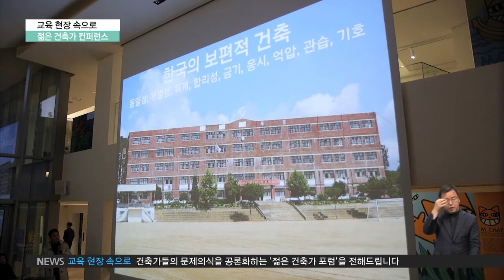2019.04.10 [교육현장 속으로] 건축가들의 문제의식을 공론화한다 '젊은 건축가 포럼'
지난 금요일 저녁, 서울의 한 문화복합공간을 찾았습니다.

건축가들과 일반 대중들을 대상으로 한 공개 포럼이 한창이었는데요.

건축가와 관련 전문가들이 자신의 설계 경험과 건축 철학을 나누는 자립니다.

오늘의 주제는 예술과 기술의 경계에서 보는 건축술.

흔히 '삶을 담는 그릇'이라 불리는 건축에 예술과 기술을 어떻게 접목시킬지에 대한 생각이 오갑니다.

“저희가 예술만 얘기해서 건축이 좀 더 나아졌나, 건축술이 좀 더 나아졌나. 산업이 좀 더 나아졌나. 전 좀 아니라고 생각해요. 아까 말씀드린 것처럼 건설사에서 근무를 하다 왔기 때문에 디자인을 먼저 생각해서 건물을 짓는 방법보단 건물이 맨 처음 어떻게 시작하는지에 대한 걸 좀 더 보는 편입니다.”

이 자리는 2012년도부터 건축가와 각계 전문가, 그리고 건축을 사랑하는 일반인들이 모여 만든 문화네트워크인 젊은건축가포럼이 마련한 스물네 번째 공개 포럼인데요.

인터뷰: 이태현 / 건축가

“어떻게 좀 더 쉽게 대중들에게 건축으로 다가갈 수 있을까에 대한 고민도 하고 있고, 사실은 건축 안에 있는 문제들을 좀 더 해결하고 그런 것들을 고민하면서 쭉 작업으로 풀어내는 데에 많이들 집중하고 있습니다.”

해결되지 않은 문제의식을 동시대 함께 활동하는 동료 건축가는 물론 선후배 건축가들과 나누며 함께 답을 찾아가는 시간.

전문가들은 이러한 공개 토론의 필요성에 입을 모았는데요.

인터뷰: 정의엽 / 건축가

“장소도 굉장히 위계적이거나 획일화되어 있거나 그런 것 같아요. 그래서 그런 것들이 조금 더 개인의 다양성이나 현재의 우리의 다양한 세대의 변화에 맞춰서 변해 나가려면 그런 측면에서 어떤 아이디어를 공유하고 실질적으로 그것을 실천하고 있는 다양한 건축가들을 초대하고 같이 아이디어를 공유하는 자리가 필요하다고 보거든요.”

인터뷰: 최정선 / 건축가

“페이스북을 통해 참여를 했고 이렇게 정보를 얻다 보니까 관심이 가는 건축 분야이기도 하고 건축만 있는 게 아니라 다른 여러 예술에 몸담고 계신 분들도 있고 해서 오게 되었는데 특히나 이런 포럼으로써 저희가 받을 수 있는 영감이라든가 작업에 있어서 많은 영향을 끼치기도 하죠.”

한편 현업 건축가들의 생생한 경험과 고민을 공유하는 자리인 만큼 대학에서 건축학을 전공하고 있는 학생들의 호응도 높았습니다.

인터뷰: 이경민 / 국민대학교 건축학부

“많이 도움이 되는 게 건축을 하면 자신의 가치관을 먼저 찾아야 하는 부분이 되게 큰데 이런 것을 들으면서 자신이 어떤 쪽이 더 맞는지 더 좋은지 결정할 수 있는 것 같아서...”

인터뷰: 한정민 / 국민대학교 건축학부

“건축이 예술 분야인지 기술 분야인지 저도 헷갈리거든요. 근데 이것을 융합한다는 것 자체가 그 생각도 괜찮은 것 같고, 이것을 이분법으로 나누는 것도 약간 잘못된 생각은 아닌데 어느 쪽에 더 치중하느냐에 따라 자기의 설계 아이덴티티가 세워지지 않을까 생각합니다.”

우리가 사는 공간에 대한 개개인의 다양한 생각을 모아 삶과 환경의 질을 높일 수 있는, 더 많은 공론의 장을 기대합니다.